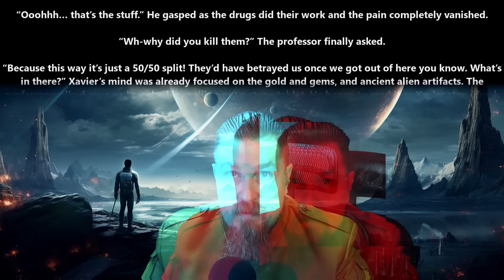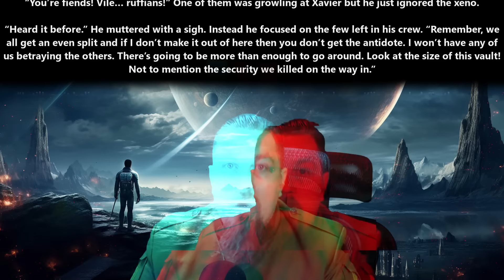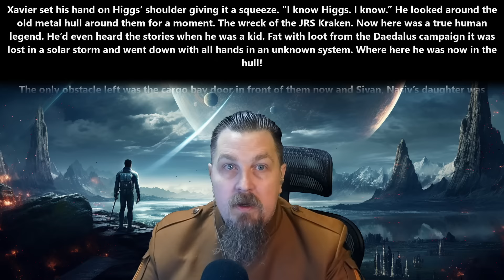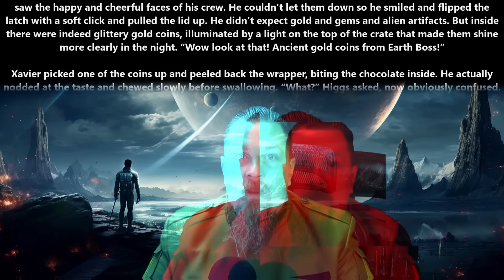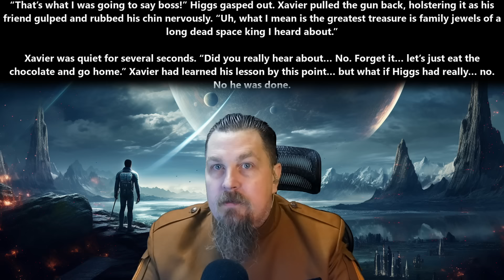An HFY Story : One Man's Trash | RE022 ~Deathworld, War, Terran and Humans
{TimeStamps}
00:00 Intro
00:09 One Man's Trash by RegalLegalEagle

Thank you to Tier 4 and 5 Patreons and Channel Members:
angry t1t5
Arthur
B-Robbo
Brian Means
Bryan Hanley
Cory Bear
David Lemons
DoomSnek
Dr. Joy
DrakeBear
E-Machine-O :l
Fred Williamson
ghost347 X
GOTO10
GreatGreenGoo
Green Raccoon
Greg Dubois
HenryTheRed
Ithilia
Jack Everfree
Jacobson_exe
James Middleton
Jeff L
John McGee
Joshua Weaver
Jukka Galkin
Kage Forest
Kriegmensch
LanScaper
Lauren Kramer
Lezlie517
Luke Jarchow
Manathayria
Maple Tree Studios
MrBishop077
Nathras
Owen Robertson
Saad Jamal
Sans the Skeleton
The_Forge_Master
TheDamnBored
theodine orkster
tommygun1119
Trevor Smith
vengza1
William Howard
Brahmsul
bushmaster177
Cam Maxwell
Casper Arnholtz
Charles Martel
DragonSoup
Dragzoon W.R.E
elijah silvercross
HenryTheRed
RedPanda121
Sevaren Serberous
Sevaren Serberous